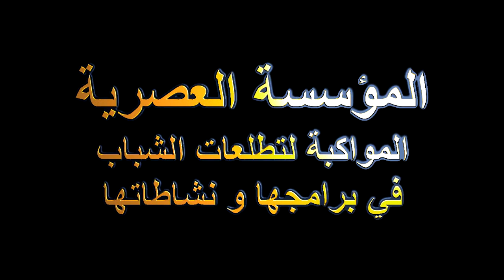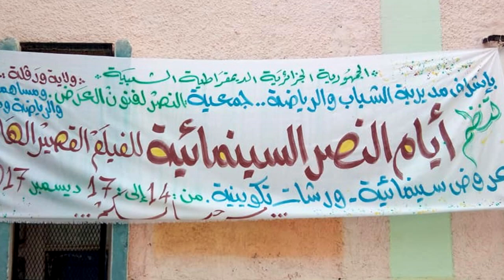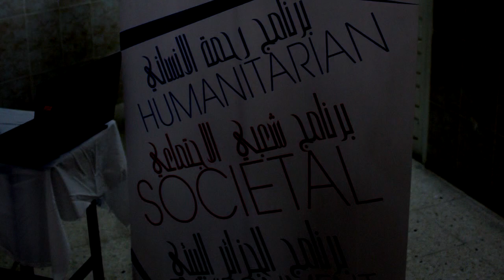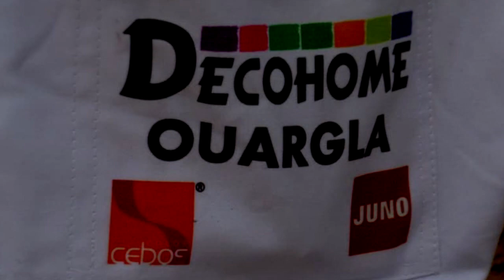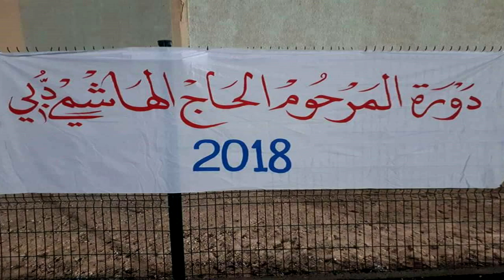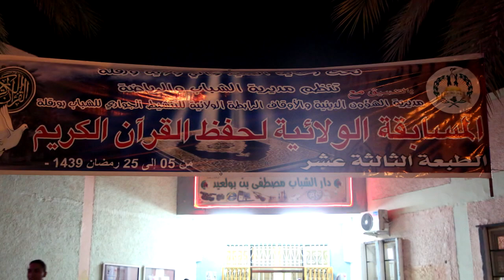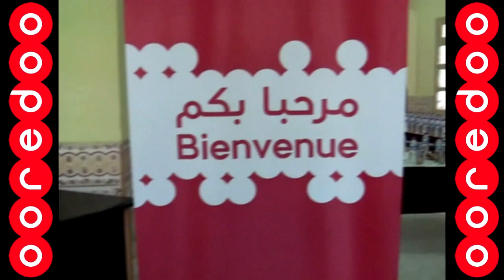دار الشباب مصطفى بن بولعيد بولاية ورقلة